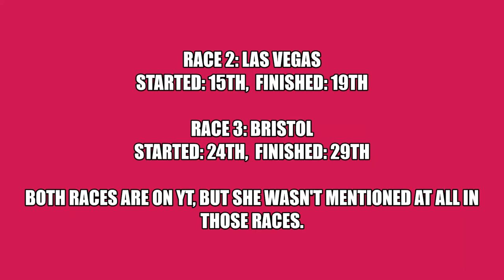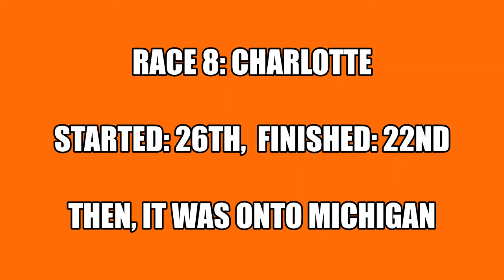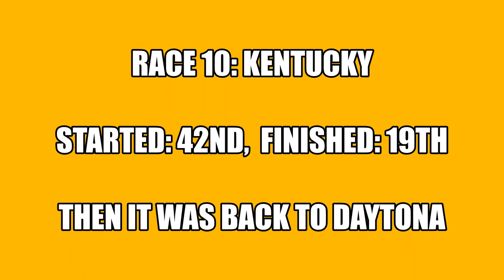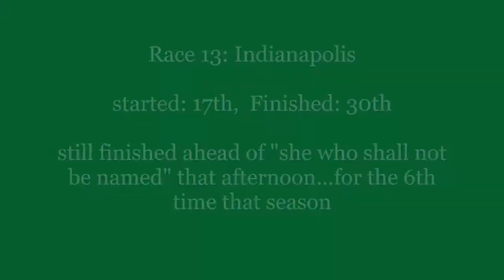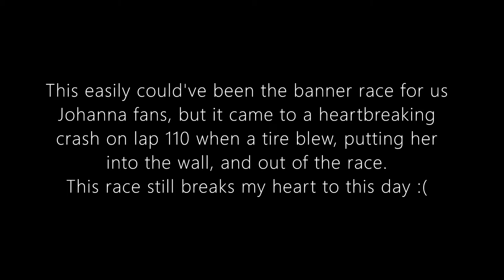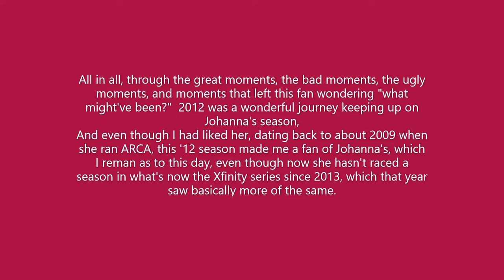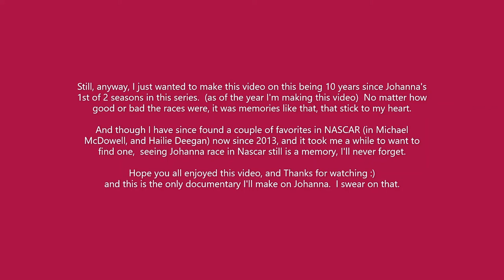Johanna Long's 2012 NASCAR Nationwide Series Season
Just a little video I put together commemorating 10 years since Johanna Long's 1st of 2 seasons in the NASCAR Nationwide Series (now Xfinity Series) in 2012, As a fan of her's I can't resist this video here in the year 2022.  Enjoy :)  PS: for those of you wondering, this is the only documenatry like video I'm making of Johanna, I swear on it.

Clips courtesy of: Dave W, jinjabreadman46, Buggy1Boy, RaceFansOnlyTV, wfmcsu012, Colin McNaught